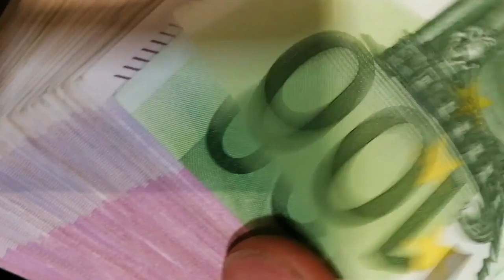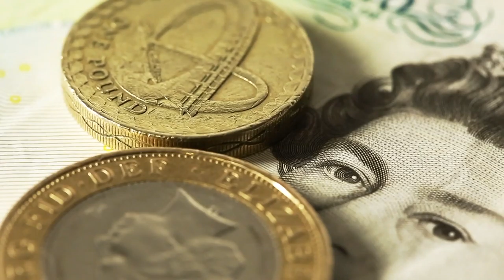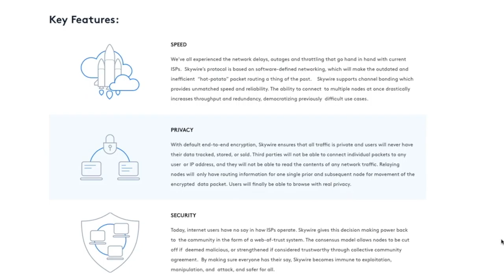Skywire: Free the Internet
The decentralized new Internet is being built right now by the Skycoin Project. Help us take back the net from censorship, surveillance, corporations, and governments. Let us make the Internet a part of the public commons where it belongs through true peer-to-peer decentralization and end-to-end encryption.

to learn more.

If you like my videos and would like to contribute to me making more, feel free to donate some Skycoin: GCB5KK9LmJzxxxh2hMoKm3HRXwaJe9vRfd